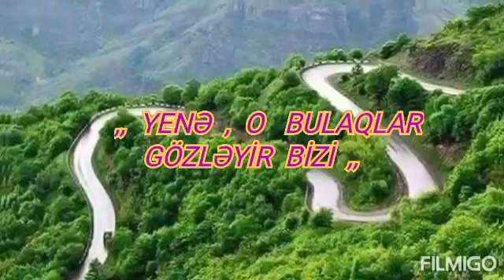Şairə Mehri Ağdamlı - ,, Yenə o bulaqlar gözləyir bizi ,, 🌿🌺🎼🎹🎙️🎧📹